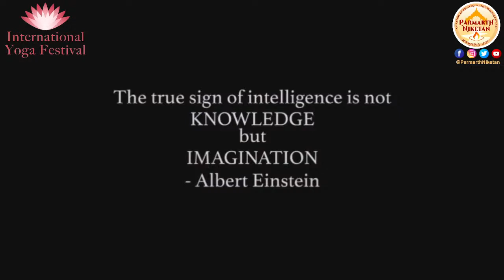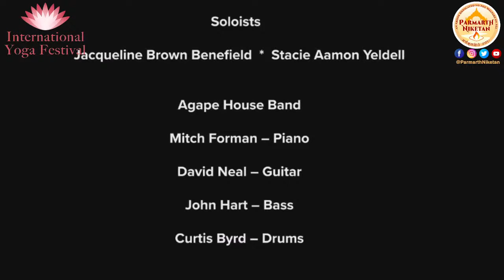IYF 2021 Spiritual Lecture Series: Your Life’s Purpose by Michael Beckwith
One of the greatest “mysteries” is the answer to the question “What is Your Life’s Purpose?”  Rev. Dr Michael Beckwith, the Founder of the Agape International Spiritual Center in Los Angeles, and a world renowned leader beautifully shares that Unity Consciousness and Spiritual Growth are our purpose, and explains how we can achieve both.

Watch and listen to Rev. Michael’s brilliant revelations - and to the beautiful Agape Global Choir’s and Agape Youth Choir’s extraordinary voices - as they present the first session in our amazing 2021 IYF Spiritual Lecture Series!